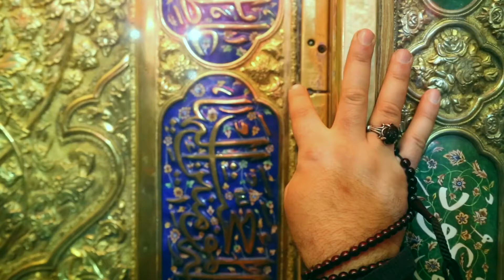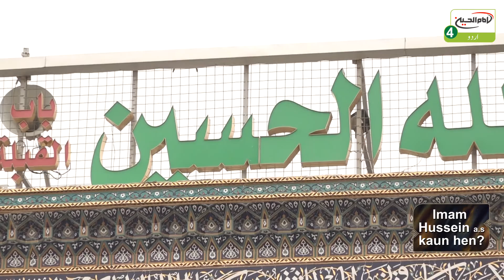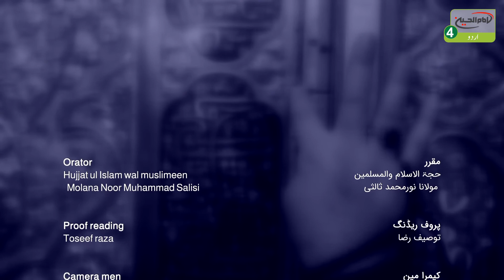امام حسین علیہ السلام کون ہیں؟ | قسط:79 | موضوع : حق سے شناسائی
پروگرام کا نام: امام حسین علیہ السلام کون ہیں؟
موضوع پروگرام کلی: حضرت امام حسین علیہ السلام کے بارے میں تفصیلی گفتگو
موضوع قسط : حق سے شناسائی

قسط: 79
تاريخ: 01/03/2021

مقرر: حجۃ السلام والمسلمین نور محمد ثالثی

پروگرام کی مناسبت: عمومی
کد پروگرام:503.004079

علی الطائی
ساؤنڈ: حسین هادی
گرافکس: سيد حميد يزدانخواه

ایڈیٹنگ: امير حسين
ریکارڈسٹ: حسین مخزومى
محمود رياض
تکنیکی جائزہ: اميــر غفورى
پروف ریڈنگ: توصيف رضا
پروڈکشن منیجر: محسن منصوری
خصوصی تعاون: پروڈکشن ڈیپارٹمنٹ امام حسین علیہ السلام میڈیا گروپ

موضوع فرعی :
۔ حق کی پہچان اور اس پر ایمان لانا؟
۔ جنان کی تخلیق نورانی ؟
کلید واژھا:
عبد اللہ بن مسعود ، معجزات ، ہاشم بحرانی ،

عراق

کربلاء

کربلاء مقدسہ

زیارت

زیارت گاہ

آفیشل ویبسائٹ

ایمیل

ایڈریس